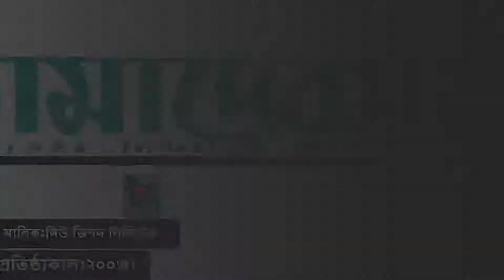Top 10 magazines of Bangladesh.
currently in the world, there are very many sources that share what is happening in the different environments and all have different audiences that they attract. Different countries all have different situations that are always happening and they all have to be aired to the public. As a result of this most countries have local Medias that share the information. This can be done through visual Medias or even print and also in soft copy. The newspapers can be either in two forms either in print media or even sites where one can be able to read and get the information. Putting this in mind, there are those that are trust worthy to the public and as a result of this they attract a large crowd. Here is a list of the top 10 most read newspapers in Bangladesh.

Copyright @2018 Evergreen Bangladesh.